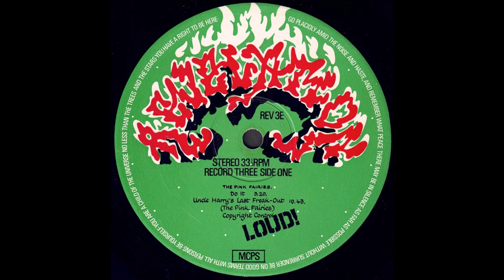Glastonbury Fayre 1972 *Record Three Side One*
·Pete Townshend *Classified*